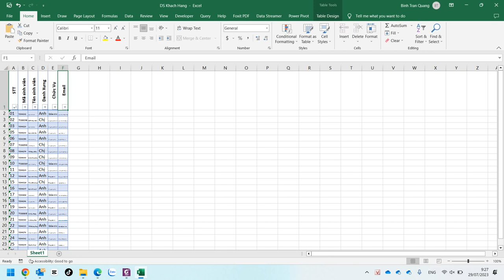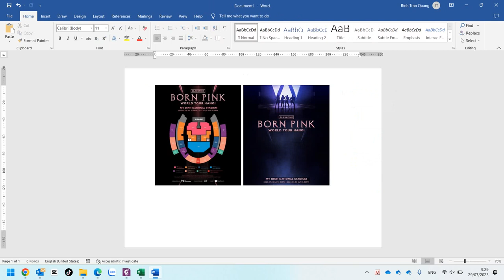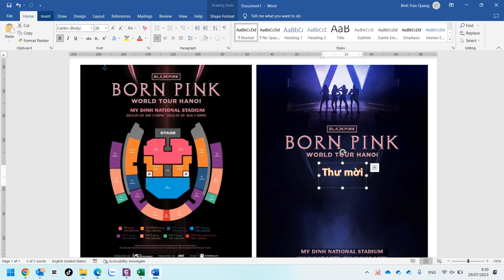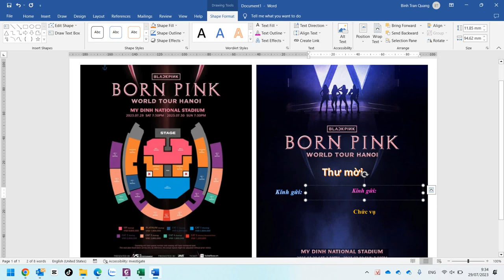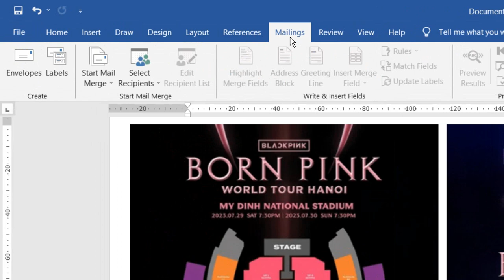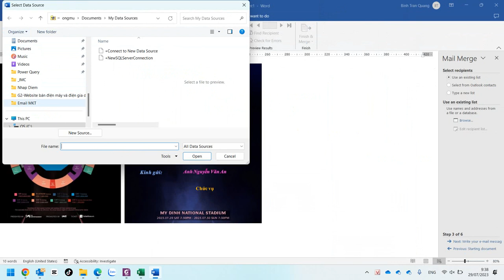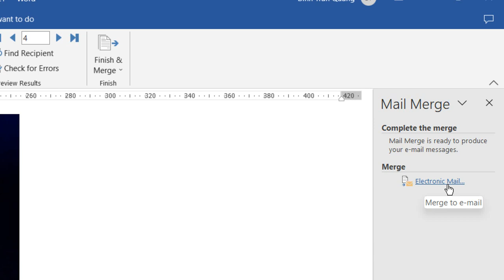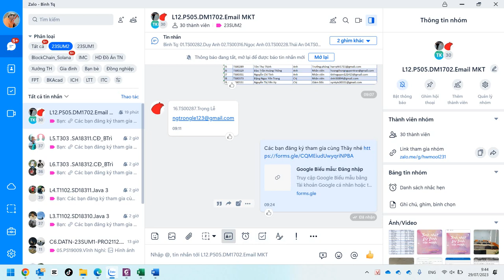Hướng Dẫn Gửi Email Hàng Loạt Dùng Microsoft Word, Outlook - Mail Merge